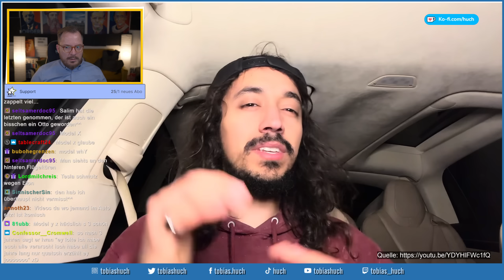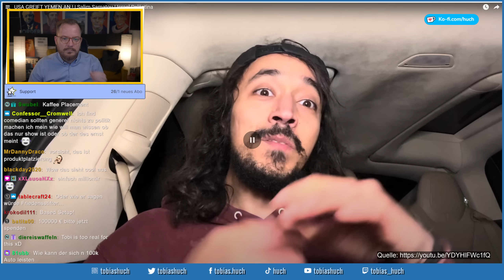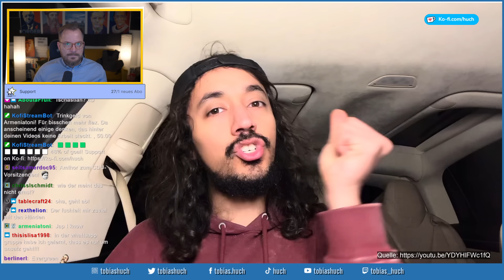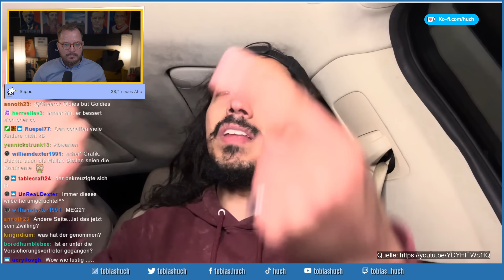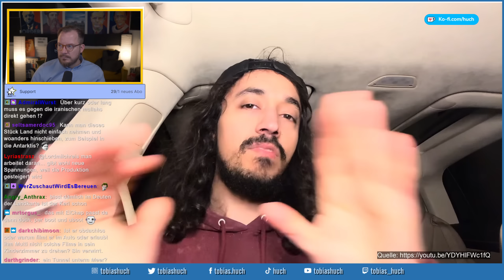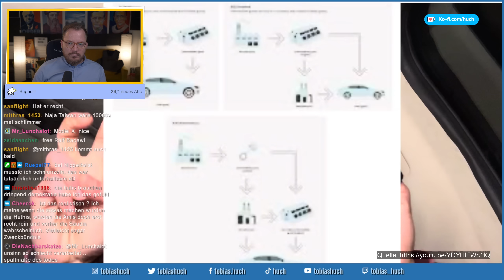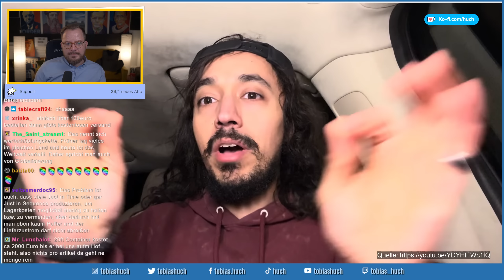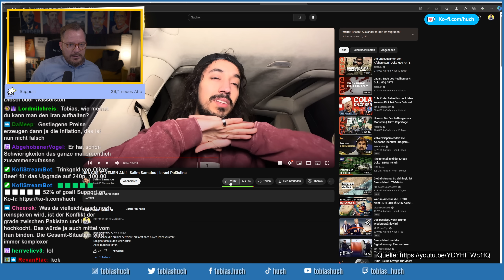Salim Samatou bekommt erstmal ein "Like"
tobias huch reaction realtalk